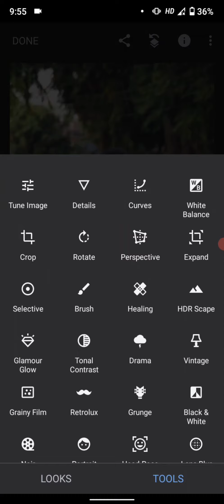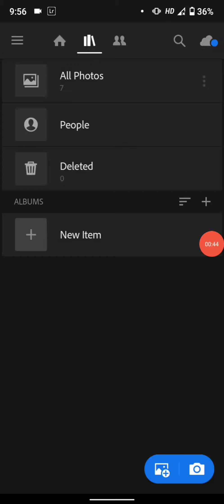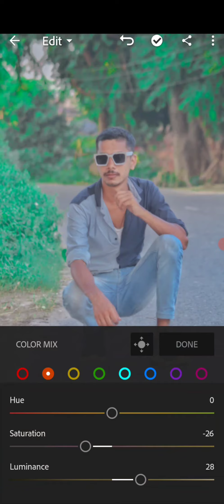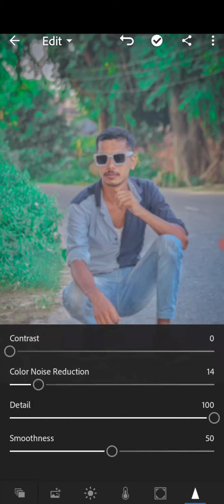Snapseed Photo Editing Lightroom Photo Editing Green color Background Lightroom Green colorAS Editor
Snapseed Photo Editing Lightroom photo editing Green color Lightroom photo editing Lightroom photo Editing New

aArt
PicsArt
heavy iting like Photoshop.
PicsArt demon eye
csANTV
PicsAri Sard st efect
PIcSArt eyes editing
make smart face in PicsAt
hide pimples in PicsArt
al
PicsArt smart face ediling.
icSATT awesome dp ediun
ritioc tu utorial,
PicsAt best tcbe
PICSArt selfiee
lightraam Ediling
hoto.oditina
toolwiz photo editing
toolwiz ntorw
TSapseeoedi
Tautodesketiing
icsart me
photo
White Tace Kaise Karel step by step
how to make skin white | Clean face |Hide
f
g n rsart
Picsat editing
tutoniall All Tps Stcp Dy Step | Mobilc
Foiti tina
utorial best editing tutorial | Ner*
Stylish
S esirsight Hair Stle
IPicSArt Photo Manipulation| Face
itep by Step In Hindi
Hov to Whiten
or Lgen skin in Picart nange Face
Dark lo White Tulorial PCSAT
Hetouching
utoalAdvan cco ieKS HOW TO make o
race in PicsArt How to et White race
Photo in Picart in lrtu, Hindi
Hw To
ein Sinudge GlowIng n Using
PicsArt Photo Eciting white FaCe
Backgrour
Titr nrial tion Edting | Picart
Haw la Relauch Skin Flawlessly with

Pedec diting
*autodeokcoitingphotoeditingu
aiehot
otoediting
Tsnapseedec
hairstl
Hauto ddeskCu
Gors Keire Ban D
White face Kaise Karel step by step
nake sin wthile | Clean faCe | Hide
oimp plEs
ake sort Oce eing n Fiosart
toal All Tips Step By Step I Mobie
Retouch
ng urornal best editing tutorial | New
Editing Clear lace Straight Huir style
rt Photo Manipulationl FacC
Smooth Photo
ep Dy ep in Hincdi
or Lighten Skin in Picart | Change Face
l FicsAIL
Retouchin
Uoriavanceo iicKS I OW TO make a
ace in PicsArt How to Get whte race
Skin in
Fholo n PItart in Druuy Hindi
Facc&Skin Smudge Glowing in Using
cliting WhiteF
Backaround
Cange Marplulation ating| icart
Mo 1o Retouch Skin Flawlessly witn
Frcquency
i7photoeing
*nalsuyia
autodeskediting photoed
oto Ko o0rd Klse B8naye iesat me
fave Kaise Karel slep by slep
PicSArt ediing
Make smart face I editing in Picsart
en y step | Mobile
Relouch
diling Tuional | best eding lutoral New
Edliting Clear face Straight Hair Style
Stylish Lo
inpulation Face
Editing Tularial Slep by Siep i in
How ckio in Pcart | Change Fa
Colo From
o nte lutoniall PicsArt Skin
Tutorial | Advanced Tricks | Haw to make a
fTart
ice How lo Gel while Face
Skin in
Ourdoor Photo in Picart n rdu, Hindi
Skin Smudge Glowing in Using
Picsart
B Eng ile Face |
Change Manipulation Edting I Picart
Detouch Skin lawles6y w
Frequency
Separatian
diin
tpediting